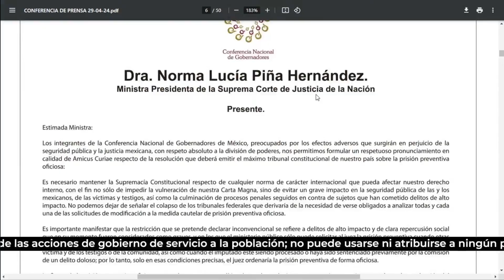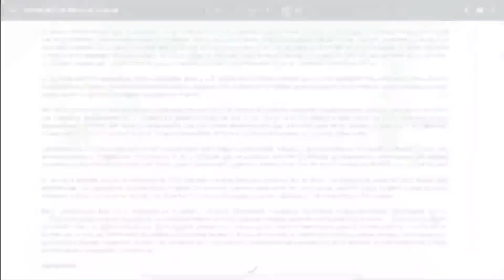Dra. Norma Lucía Piña HernándezMinistra Presidenta de la Suprema Corte de Justicia de la Nación